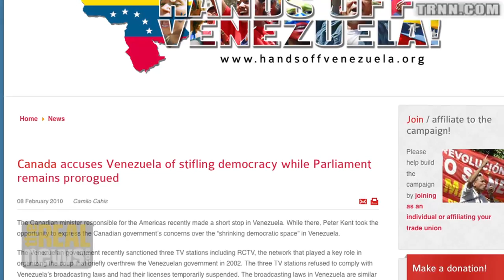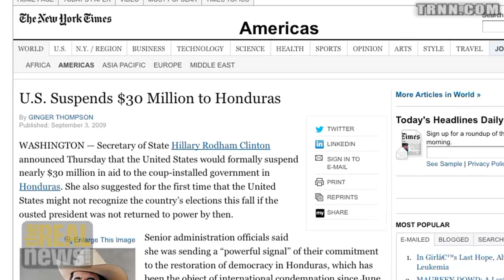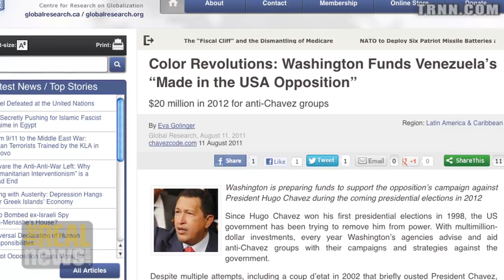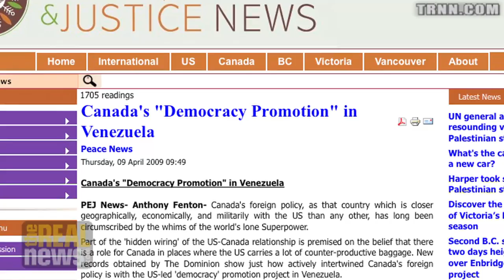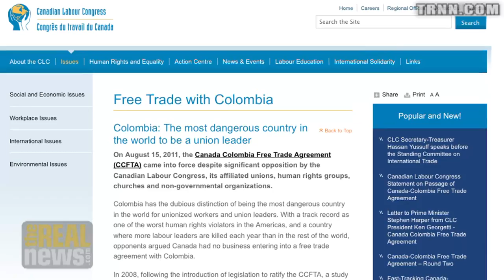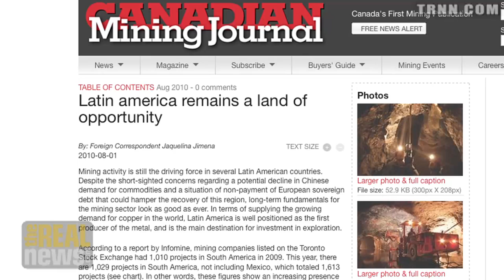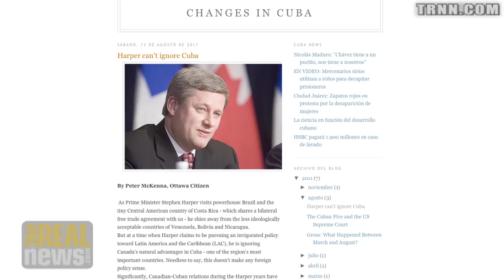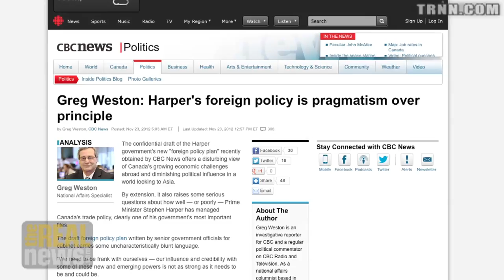The Ugly Canadian: Harper Policy in Latin America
Yves Engler: Canada has been openly hostile to Venezuela and leftward swing in Latin America - except in Cuba where Canada has large commercial interests